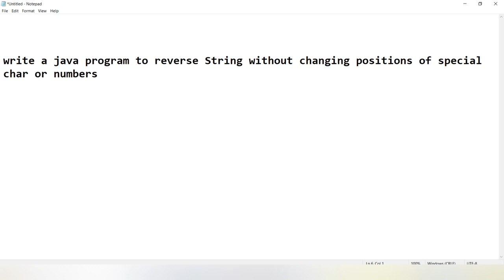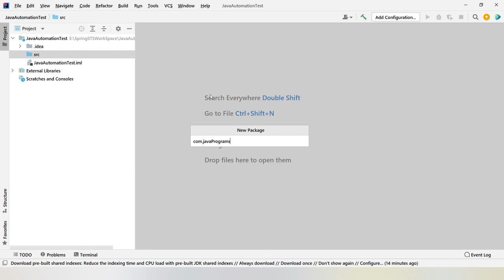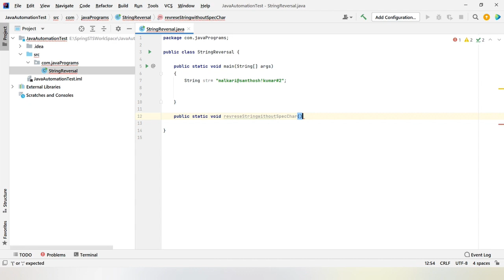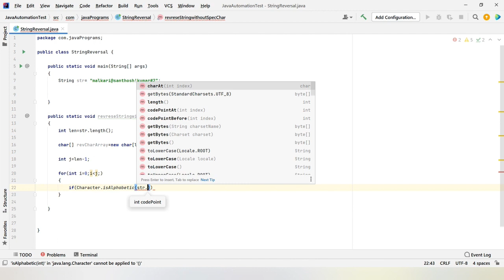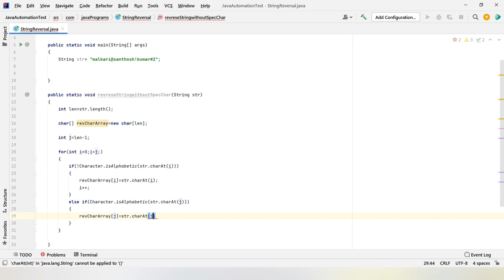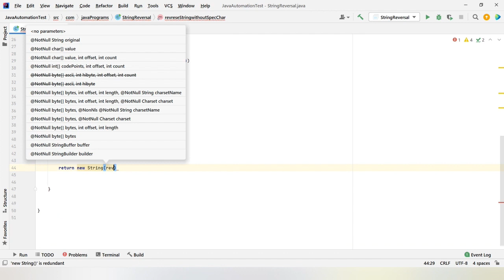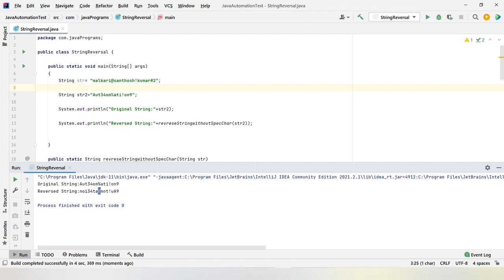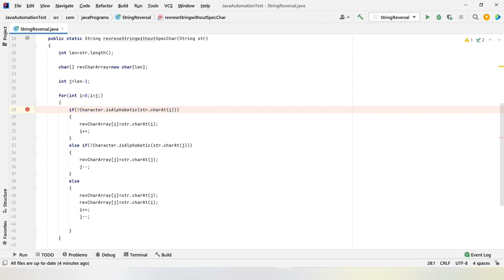Reverse String without changing positions of Spl Char in Java| Automation Testing| Malkari Santhosh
Write a program to reverse a string in java without changing the positions of special characters and numerics, Very popular interview question in automation testing coding interview questions

Timecodes
00:00 Intro
02:05 Practical Implementation
13:20 Debug the code
17:00 End Credits